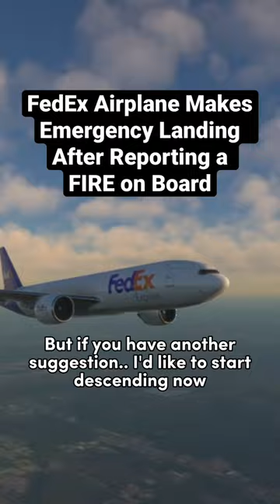FedEx Airplane Makes Emergency Landing After Reporting a FIRE on Board